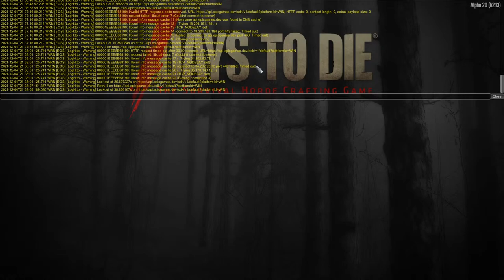Alpha 20, modded, unshacked and unleashed! - 7 Days to Die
For some reason, The Fun Pimps decided that I can have early access to Alpha 20. By now, i'm sure all of you have seen all the new stuff that it has to offer...

...so let's mod the crap out of it!

Set in a brutally unforgiving post-apocalyptic world overrun by the undead, 7 Days to Die is an open-world game that is a unique combination of first person shooter, survival horror, tower defense, and role-playing games. It presents combat, crafting, looting, mining, exploration, and character growth, in a way that has seen a rapturous response from fans worldwide. Play the definitive zombie survival sandbox RPG that came first. Navezgane awaits!

GAME FEATURES

Choose – Play the Navezgane campaign world, or dive back in with friends in a randomly-generated world with cities, towns, lakes, mountains, valleys, roads, caves and wilderness locations. The possibilities are infinite with nearly 400 unique locations.

Combat – Encounter over 50 unique zombie archetypes including special infected with unique behaviors and attacks.

Loot – Scavenge the world for the best guns, weapons, tools, armor, clothing, which have quality ranges which govern attributes to provide hundreds of thousands of item permutations. Augment items by attaching a multitude of mods

Quest – Meet Trader NPCs to buy and sell goods and complete quest jobs for rewards. Enjoy several quest types in over 200 questable locations.

Customize – Create your own character or pick a preset and customize in-game even more with a huge selection of clothing and armor you can craft or loot in the world.

Drive – Enjoy the badass vehicle system where you find all the parts, learn all the recipes and craft your own vehicle including bikes, minibikes, motorcycles, 4x4s and even take to the skies in gyrocopters.

Farm or Hunt – Plant and grow gardens for sustainable resources or head out into the wilderness and hunt over a dozen unique wild animals.